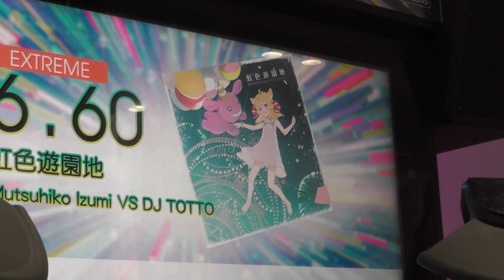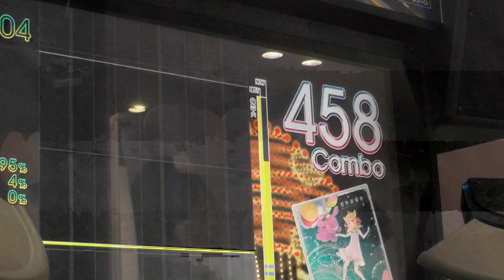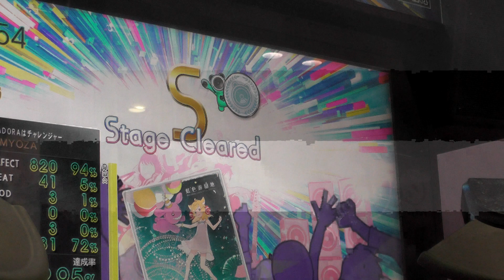『GITADORA Tri-Boost DrumMania』 虹色遊園地（Mutsuhiko Izumi VS DJ TOTTO） （EXTREME 6.60）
『GITADORA Tri-Boost DrumMania』 虹色遊園地（Mutsuhiko Izumi VS DJ TOTTO） （EXTREME）
ギタドラ
Lv6.60

BEMANI SUMMER DIARY 2015

2015/08